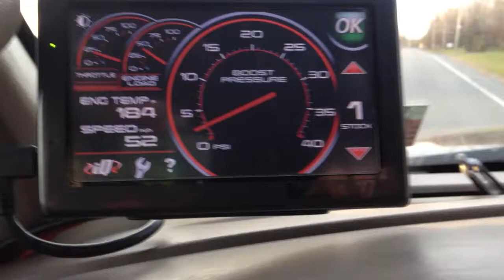6.0 powerstroke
6.0 with custom tunes by innovative diesel